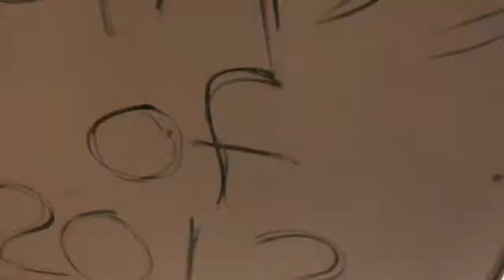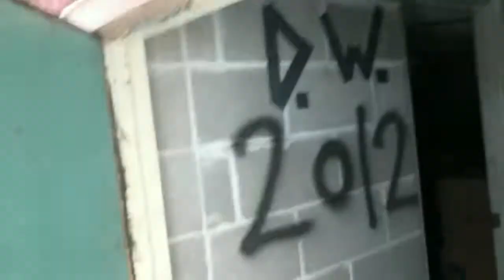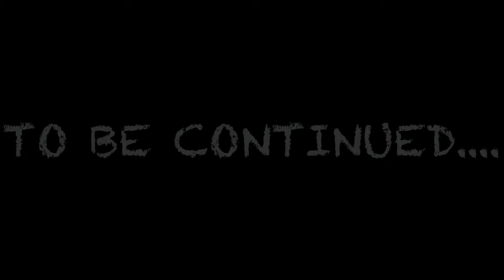Secrets of the School Episode 3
This is the great original series starring Case Terry, Nick Arbogast, Tyler Quick, and Wyatt Wilkie. Also starring Ben Walker!